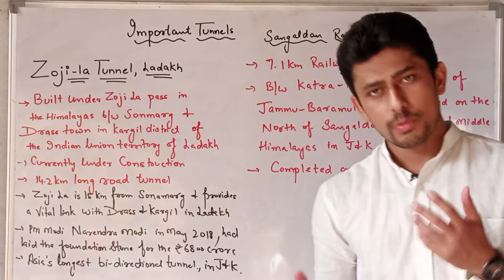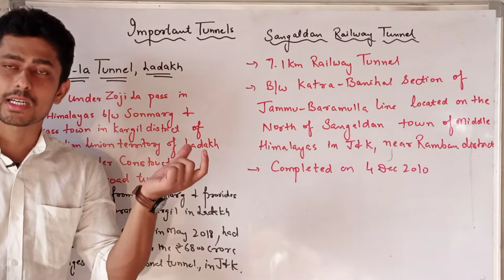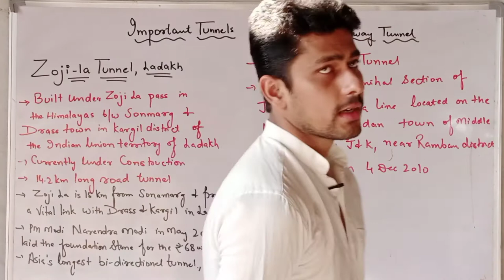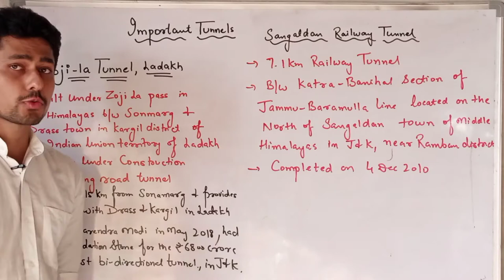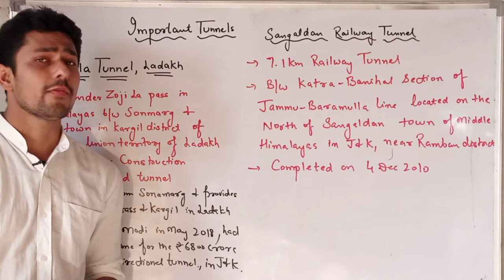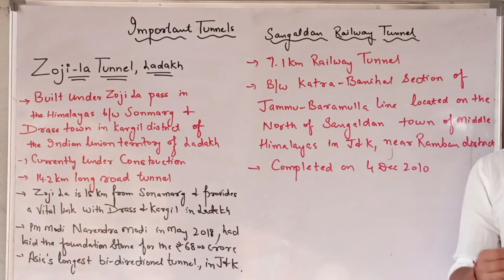Important Tunnels | Part 4 | Zojila tunnel, Sangaldan railway tunnel | JKSSB Classes | JKEXAMSGUIDE.